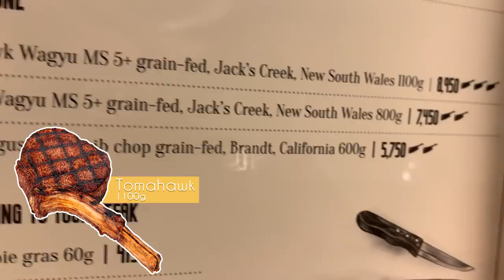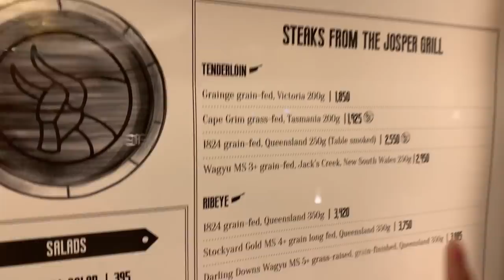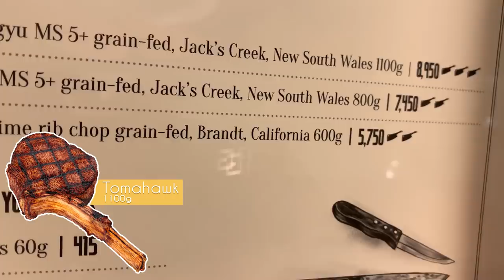A Dream Come True [Date Night with My Husband]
You all have been part of my pregnancy journey with Gabriela and I want to share this special moment with all of you. My doctor advised me twice to increase my protein intake for the growth of baby Gabriela and now, after 8 months being pescetarian I have now the chance to eat meat again after a long time.
Many many thanks to my loving husband for bringing me to a very nice place to celebrate this one special moment for me, for making my dream come true! Because I have been wanting to eat red meat for so long! I hope you guys enjoy this video as much I had fun making it!